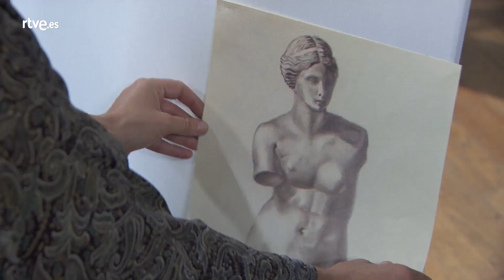Acacias 38: Camino emprende una nueva aventura Acacias1136 | RTVE Series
Camino emprende una nueva aventura